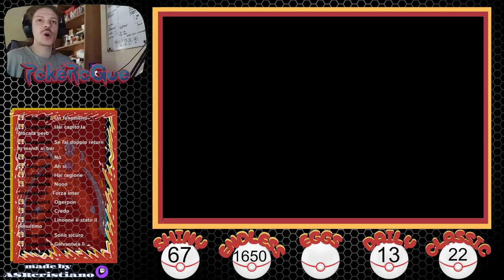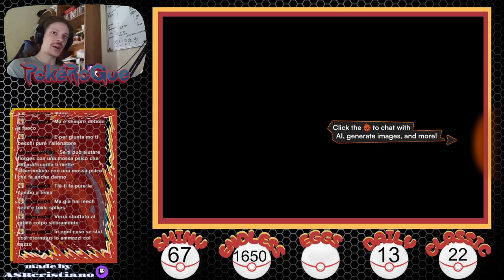POKEROGUE ITA - UNA RUN TECNICA CON GENESECT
Vi aspetto in live tutti i giorni sul sito viola, dalle 9 alle 13